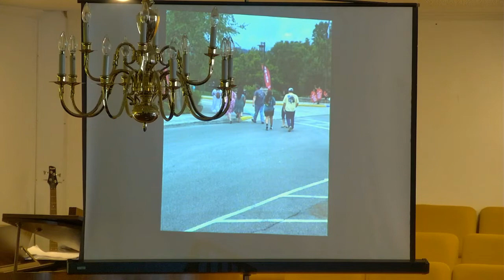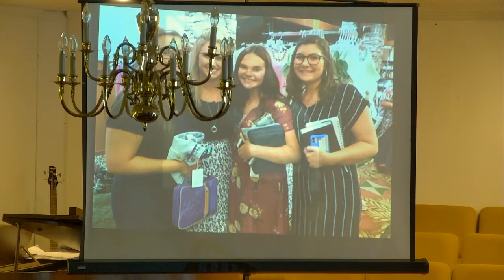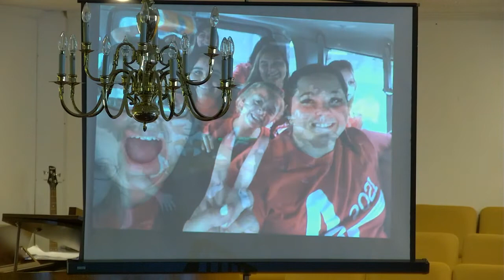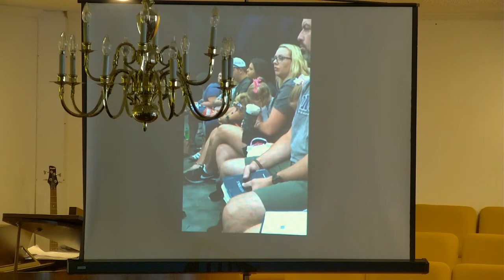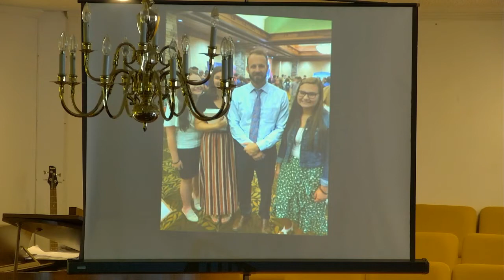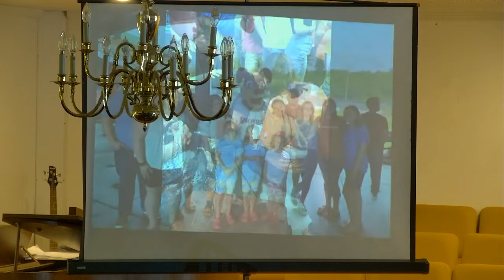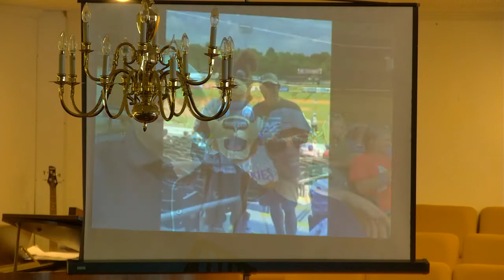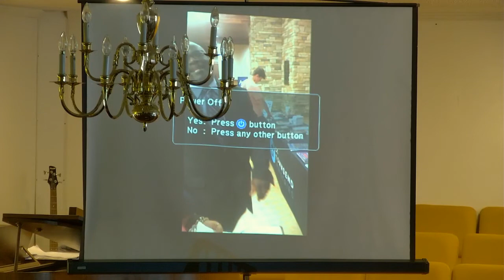Victory Baptist Church-July 25, 2021-Sunday Morning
Sunday Morning Service from Victory Baptist Church